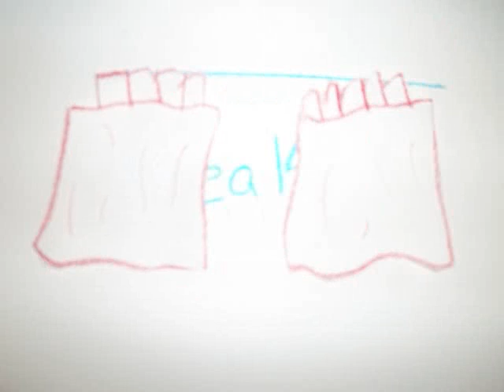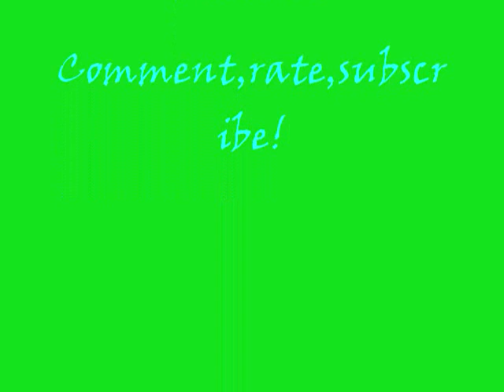Peacock Music video